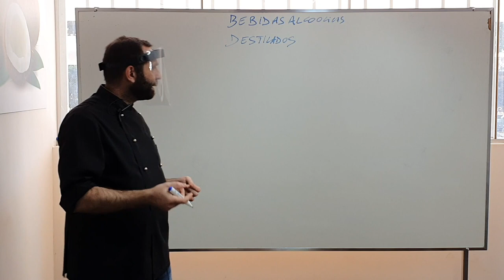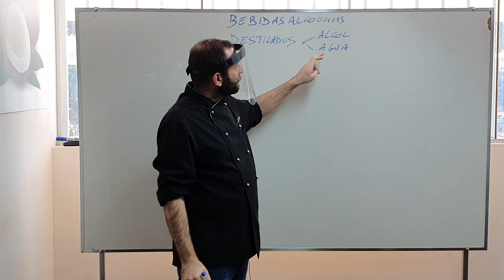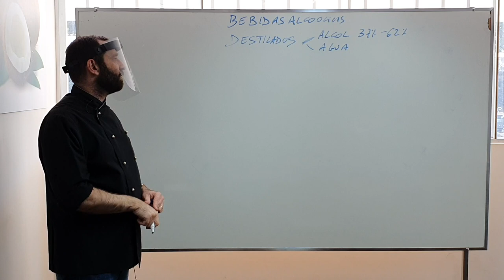Qual a composição dos destilados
Vai usar vodka no seu sorvete? Gin?
Os destilados possuem alto teor alcoólico e você precisa saber distinguir para acertar na receita.